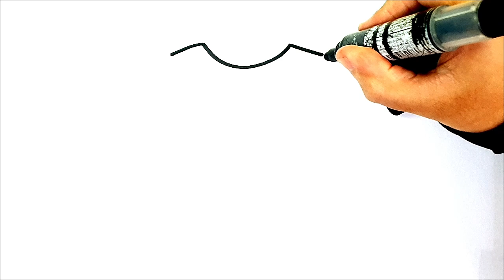COMMENT DESSINER UNE BLOUSE NIKE - COMMENT CONCEVOIR UNE TENUE - Comment dessiner une Chemise